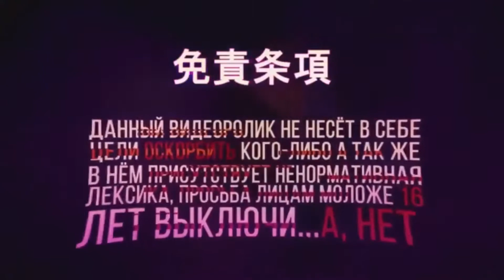КАЛЬЯННЫЕ НОВОСТИ. Hookah NEWS 42. Обзоры блогеров за прошлую неделю 9.11.2020 - 15.11.2020!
Всем доброго утра! Утренние новости, посмотрим что вышло у блогеров по обзорам за последнюю неделю.Самые новые и самые свежие новости! Кальянные новости планеты.
Bloggers of Ukraine and Russia
✽Sweet Smoke
Бренд под присмотром: SATYR | Кальянный маркетинг
100 выпусков спустя, чем живет канал Sweet Smoke + Розыгрыш || Правильный влог
✽Дымный Bro
Обзор на кальян Mexanika Smoke - Classic | Больше не VZ Hookah | Дымный Бро #99
Обзор на курительную смесь Brusko | Дымный Бро #98
✽Portego Hookah
В поисках сокровищ Arawak
✽old school hookah
Кальяны палки/ Palka /Dumok ua/ Бокс от Element
✽Hookah King
#196 Презентация табака Hookah Bro! Мы выпустили табак для кальяна!
ПОДРОБНЫЙ ОБЗОР НА ЧАШИ ТИПА ФАНЕЛ/PHUNNEL
✽Alex Dvigaliuk
Презентация табака ELEMENT в г.Винница!!!Кальян бар ДИРА!!!
✽ Karma hookah
ПЕРЕМЕШИВАНИЕ ТАБАКА! РЕАНИМАЦИЯ КАЛЬЯНА. ЗА И ПРОТИВ!
✽Ренат и Марат
BANSHEE - кальянная смесь. МОЖНО ЛИ ЗАВАРИВАТЬ? Чай для кальяна! Кальян PALKA от Dumok.
✽Just tobacco
Что предпочитают курить Украинские кальянные Блоггеры ?
✽СВЕЖИЙ, НО БЕЗ МЯТЫ
#7 Обзор на табак Chef's + РОЗЫГРЫШ
✽ Подымим
Ревизия кальянной «Bad Chef». Киев.